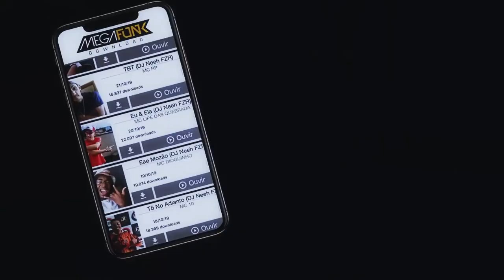MC Wil - Tenera Zera, DJ Neeh FZR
RITMÃO PRODUTORA ®